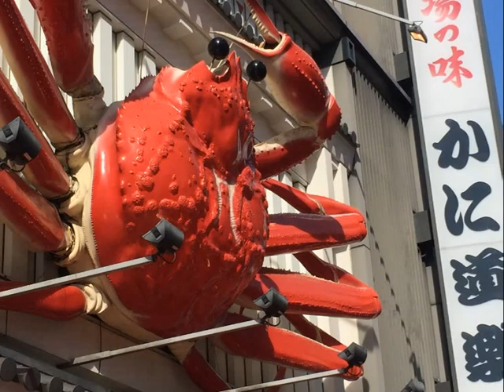Giornta a Osaka di Cinzia Tani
Giornata passata nella città di Osaka, la quale ha un’altra città sotterranea fatta di negozi e ristoranti. Una galleria infinita che si intreccia per chilometri. Nella strada si vedono negozi con  insegne pazze che si muovono. Ho visto anche del Pane a forma di gatto.
Nelle foto si vede un grattacielo è famosissimo. Si arriva al quarantesimo piano con ascensore e scale mobili.
Nel sotterraneo del grattacielo hanno ricostruito la città vecchia, prima dei bombardamenti che l’hanno distrutta.
Successivamente ho fatto visita al castello, nel quale
c'era un filmato con la storia del castello e la sua distruzione a opera del nemico del proprietario fatta con ologrammi!!!
Nell'ultima foto potete vedere gli inservienti che puliscono il giardino, sono vestiti da samurai!